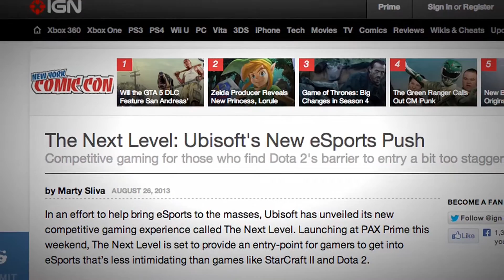This Is The Next Level - The Ultimate Gaming Experience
The Next Level takes the ultimate gaming competition to YOU, the everyday gamers. This video recaps the awesome experiences from fans, gamers, and game developers at live events like New York Comic Con, PAX Prime, PAX East, and E3.